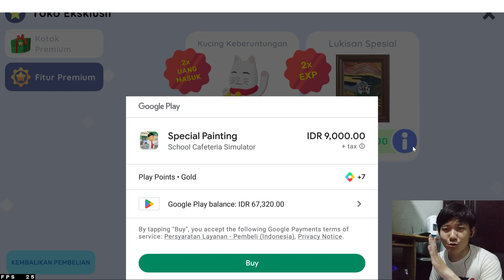EASTER EGG LUKISAN SPECIAL YANG BISA BERUBAH DI GAME KANTIN SEKOLAH SIMULATOR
Pada video kali ini aku mencoba untuk beli Lukisan Special yang dimana berguna untuk 2x mendapatkan EXP lebih banyak. Tetapi ternyata Lukisan Special ini akan berubah di malam hari. Apakah betul?!

Game ini telah dikembangkan oleh tim Akhirpekan Studio dan diketuai oleh Andy Lukito.. Untuk mencari tahu lebih lengkapnya... Silahkan mampir ke channel developer resmi !

Channel Andy Lukito (Dev) : @AndyLukito

Game : Kantin Sekolah Simulator
Genre : Casual, Simulator, Exploration, Adventure, Food.

💻SPESIFIKASI & ACCESSORIES
Chipset : Intel HM570
Memory : 2x 8GB SO-DIMM DDR4-3200
Memory Slots : Two DDR4 SO-DIMM slots, dual-channel capable
Max Memory : Up to 32GB DDR4-3200 offering
Storage : 512GB SSD M.2 2280 PCIe 4.0x4 NVMe

Mouse : Lenovo Legion Mouse
Headset/Earphone : Xiaomi
Webcam : Logitech C270
Mic : Soundtech 2.1
Cooling Pad : Deepcool N80 RGB
Smartphone : POCO F3

EASTER EGG TUYUL DI KANTIN SEKOLAH SIMULATOR,
EASTER EGG LUKISAN SPECIAL ANEH DI KANTIN SEKOLAH SIMULATOR,
EASTER EGG TUYUL DAN LUKISAN SPECIAL ANEH DI KANTIN SEKOLAH SIMULATOR,
EASTER EGG TUYUL DI GAME KANTIN SEKOLAH SIMULATOR,
EASTER EGG LUKISAN SPECIAL ANEH DI GAME KANTIN SEKOLAH SIMULATOR,
EASTER EGG TUYUL DAN LUKISAN SPECIAL ANEH DI GAME KANTIN SEKOLAH SIMULATOR,
CARA MEMUNCULKAN TUYUL DI KANTIN SEKOLAH SIMULATOR,
CARA MEMUNCULKAN LUKISAN SPECIAL ANEH DI KANTIN SEKOLAH SIMULATOR,
CARA MEMUNCULKAN TUYUL DAN LUKISAN SPECIAL ANEH DI KANTIN SEKOLAH SIMULATOR,
CARA MEMUNCULKAN TUYUL DI GAME KANTIN SEKOLAH SIMULATOR,
CARA MEMUNCULKAN LUKISAN SPECIAL ANEH DI GAME KANTIN SEKOLAH SIMULATOR,
CARA MEMUNCULKAN TUYUL DAN LUKISAN SPECIAL DI GAME KANTIN SEKOLAH SIMULATOR,
STEFANUSHENDY KANTIN SEKOLAH